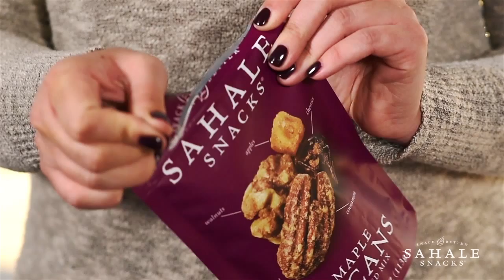Roasted Butternut Squash with Maple Pecans Glazed Mix and Crispy Sage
Ingredients
3 tablespoons olive oil
15 fresh sage leaves
1 large butternut squash, peeled, cut into 1-inch cubes
1 clove garlic, minced
1/4 teaspoon ground cinnamon
1/8 teaspoon ground cayenne pepper
Salt & pepper
1 (4 oz.) pouch Sahale Snacks Maple Pecans Glazed Mix

Nothing says ‘Thanksgiving’ like a home-cooked meal. And, one of our favorite side dishes to make this time of year uses a versatile and exceptional fall ingredient—the butternut squash. This easy, modern take on roasted butternut squash will leave everyone thankful they came to your house. With this recipe, the sweet and buttery flavor of the squash is balanced with a hint of sage, dashes of cayenne and cinnamon.

We start off by infusing oil with fresh sage leaves, then roast the squash to bring out the sweet notes of caramel. And the best part? We top off the squash with our perfectly crunchy Maple Pecans Glazed Mix and the crispy sage leaves we saved from our infused oil to create a blend of textures and delicious layers of flavor.

Please let us know if you give this recipe a try. Because if you’re intrigued by how this roasted butternut squash sounds, just wait until you experience how it tastes.

Step 1: First, heat oil in a medium skillet over medium heat. Remove sage leaves to a paper towel to drain and reserve the oil.

Step 2: Next, heat oven to 400°F. In a bowl, coat butternut squash with reserved oil and toss with garlic, cinnamon and cayenne pepper.

Step 3: Bake 25 to 30 minutes until fork tender.

Step 4: Finally, place in serving dish and season with salt and pepper, as desired. Top with Maple Pecans Glazed Mix and crispy sage.